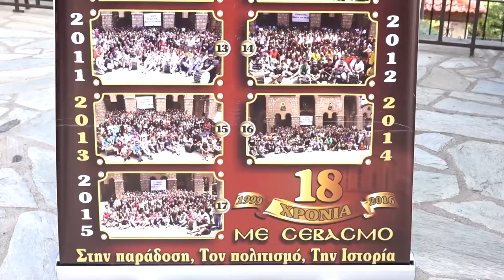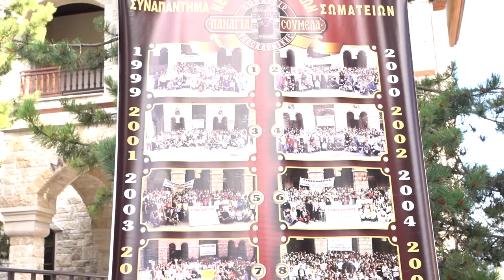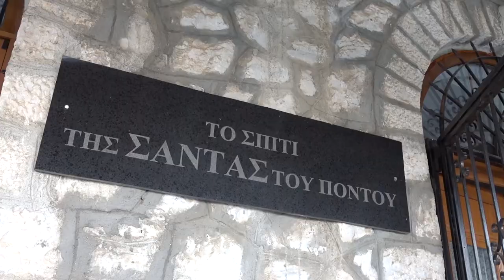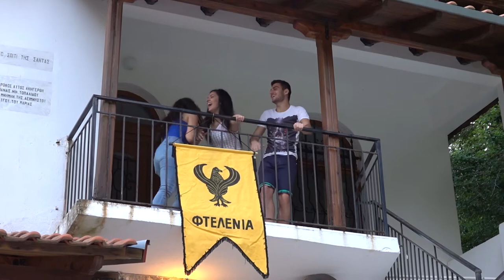Οργανωτική Επιτροπή Συναπαντήματος Νεολαίας Ποντιακών Σωματείων 2016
Ένα βίντεο αφιερωμένο στα υπέροχα παιδιά της οργανωτικής επιτροπής